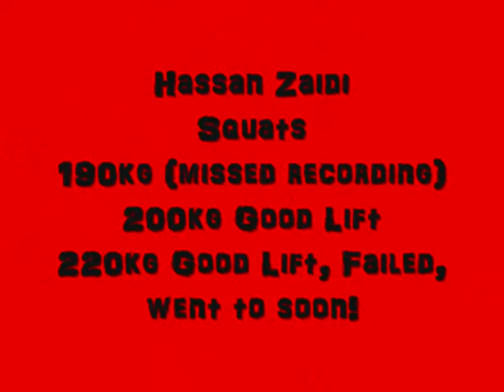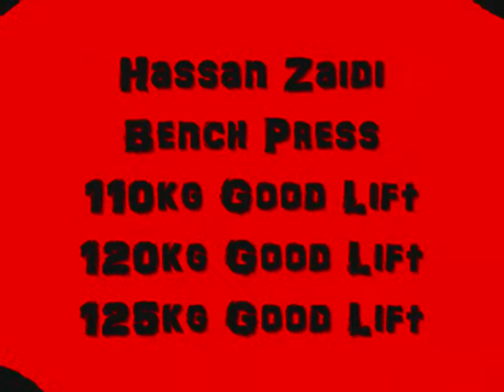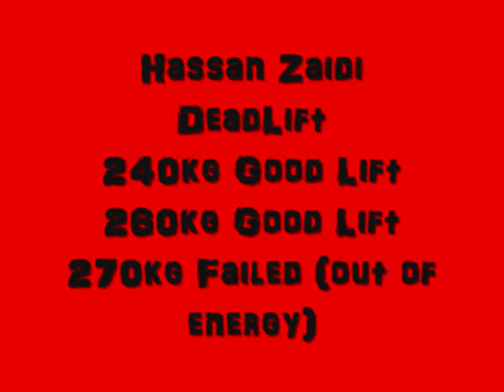Hassan Zaidi BPC Qualifier 2012.wmv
In honour of Lee 'Lumpy' Price held at Genesis gym 28/01/2012